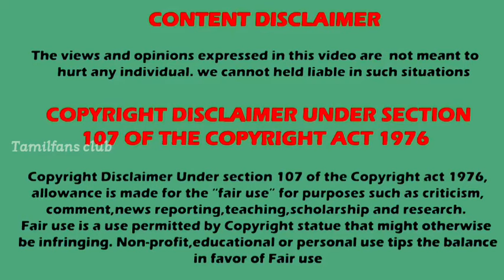Pandian stores Season 2 | Original vs remake